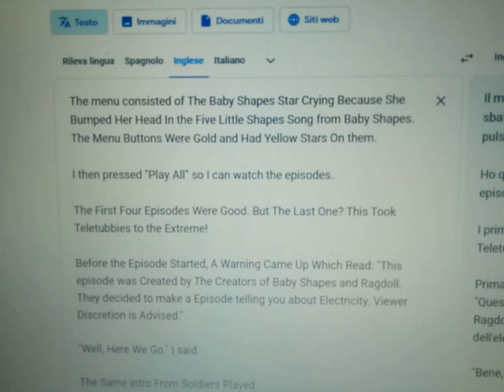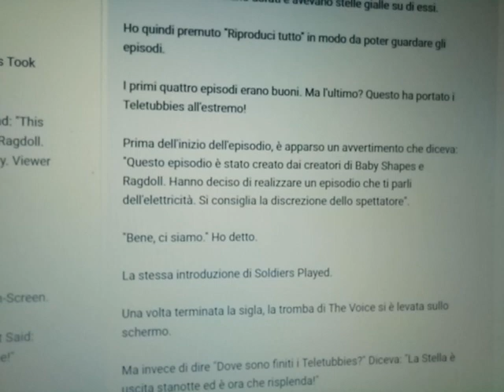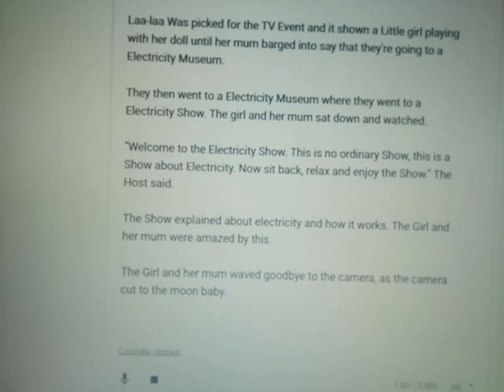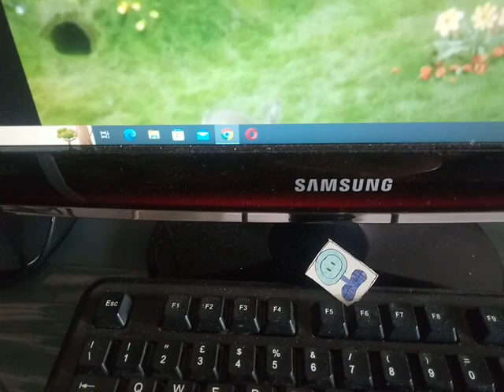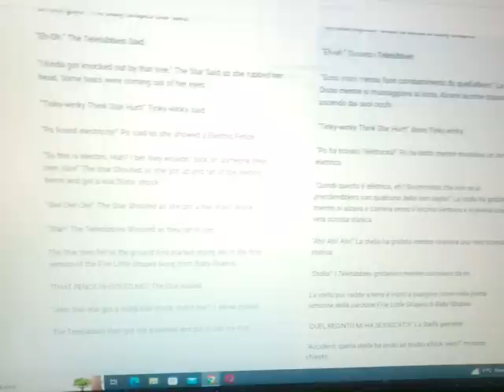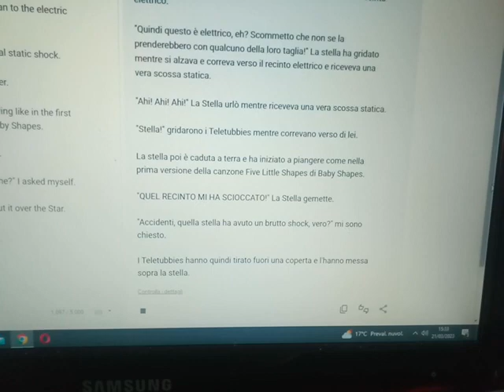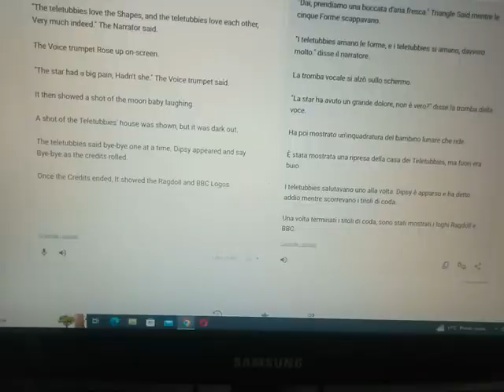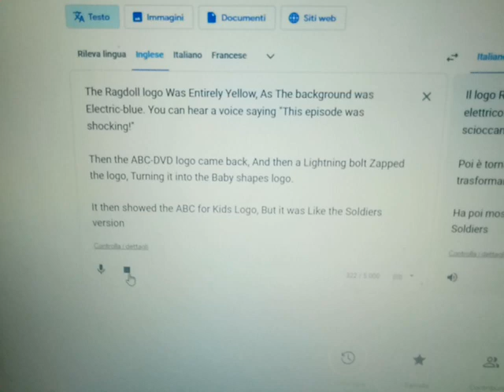Boot + Teletubbies:Electricity (Spinpasta) +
This Thing done on the afternoon of March 21,2023. 15:09 PM,Point.